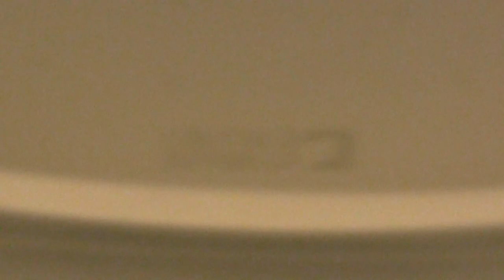PB I.S Alto @12:05, Newbiggin Maritime Centre (Newbiggin, Northumberland, UK)